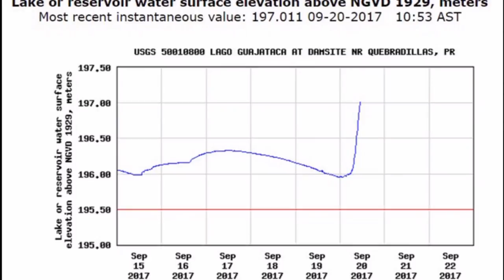Puerto Rico dam failing after Hurricane Maria: 'Move to higher ground now’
BREAKING: Evacuation orders have been issued for an area in northwestern Puerto Rico, after authorities said the Guajataca Dam was failing under the pressure of water accumulated from Hurricane Maria.
Operators reported that the structure was failing around 2:10 pm local time on Friday, causing flash flooding downstream on the Rio Guajataca, according to the National Weather Service (NWS) in San Juan.

Residents of Isabella and Quebradillas were told that the flash floods are an “extremely dangerous and life-threatening situation” and instructed to “seek higher ground now.”

Buses are evacuating the residents from the two coastal towns, the NWS reported. According to recent estimates, Isabela has 45,000 residents while another 25,000 live in Quebradillas.